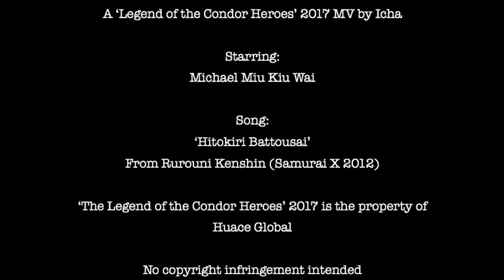'The Manslayer'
Huang Yaoshi Michael Miu LOCH 2017 Ft. 'Hitokiri Battousai' (Rurouni Kenshin 2012 OST). Click here for more Michael Miu action MVs: